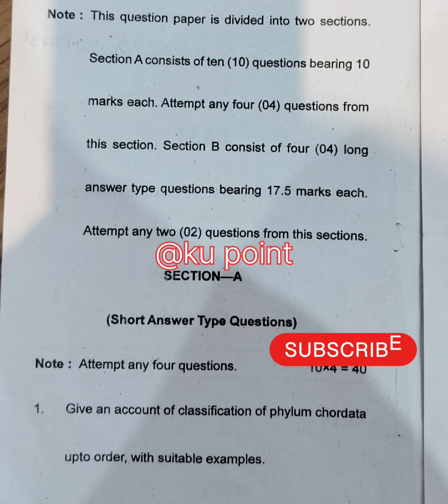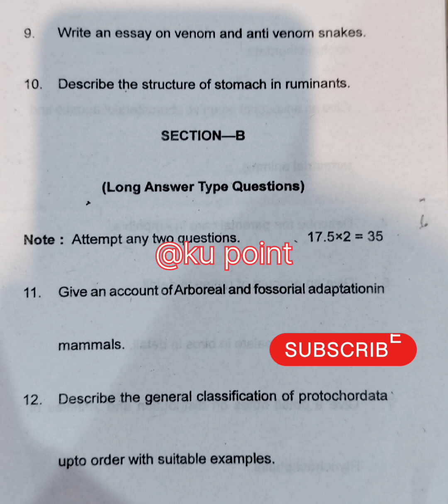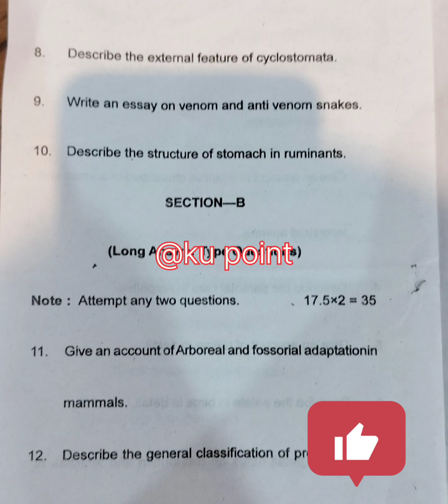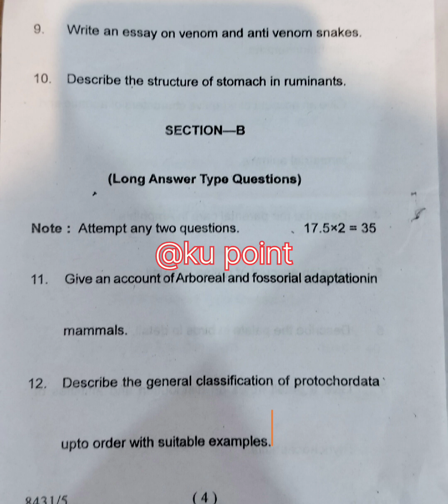M.Sc. Third semester Question paper-first (chordata) kumaun University Nainital Uttarakhand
kumaun university
csir net
kumaun University question paper
kumaun university notes
kumaun university
M.sc.